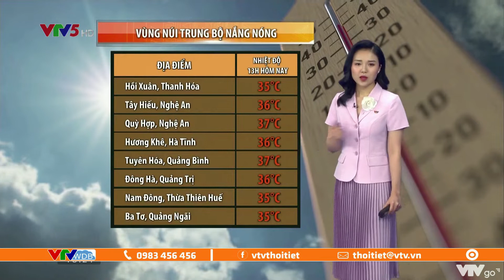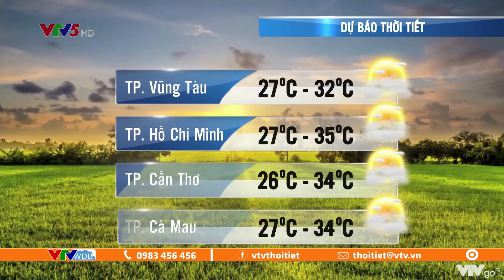Bản tin thời tiết ngày mai 26/04/2022: Tây Nguyên, Nam Bộ mưa giông chiều tối | VTVWDB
Ngày mai (26/4), thời tiết ở Bắc Bộ có nắng nóng, Trung Bộ nắng nóng gay gắt, Tây Nguyên và Nam Bộ ngày nắng, chiều tối mưa giông.